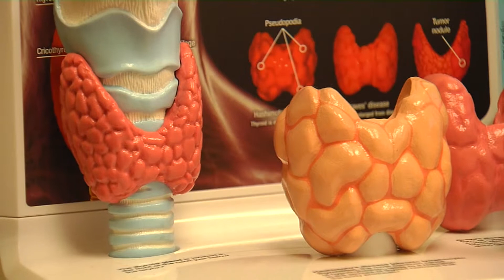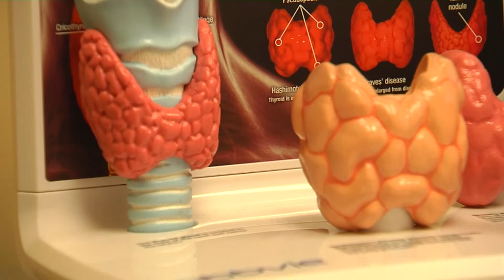Where Did my Thyroid Go Wrong?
For an organ so small, it shoulders a lot of responsibility. Weighing in at between 15 to 20 grams, our thyroid carries a lot of weight.

“It produces a hormone called l-Thyroxine. This hormone regulates and controls metabolism in all cells in your body,” says Dr. Heitham Ajlouni, who is an endocrinologist with Lee Memorial Health System.

Despite it’s small size, the thyroid can cause big problems if it is not working properly.

“Any malfunction, less production or overproduction, can affect mostly all your body,” says Dr. Ajlouni.

Thyroid conditions fall into three basic classifications.

“Disease that is related to function. Either like you’re underproduction, which we call hypothyroid, or overproduction, which we call hyperthyroidism, and also problems that is related to size. So we call it goiter. Or cancer that affect thyroid gland, and there is some inflammatory disease that affect the thyroid also,” says Dr. Ajlouni.

One of the more perplexing aspects of a thyroid disorder is recognizing it. Although they come with a long list of symptoms, people are slow to connect them. Graves’ Disease, which is caused by overproduction of hormones, can actually alter the appearance.

“You will start losing weight regardless of your appetite. And also you have changes of your hair and skin. You will have like heat intolerance, excess of sweating. And the most common things that people know also Graves’ disease affect the eye. So their eyeball will protrude,” says Dr. Ajlouni.

Most common in women, Graves’ disease is controlled by destroying the thyroid’s function. Doctors can manage most conditions, once they get a handle on where the thyroid went wrong.